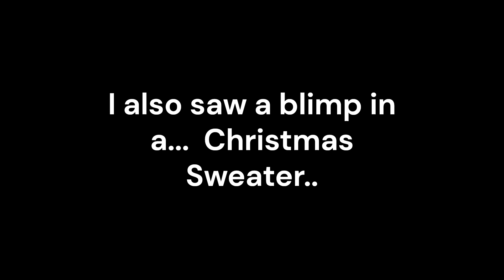Another kid donates 1,000 Robux to a Plsdonate Bot.. Also saw a blimp in a Christmas sweater!